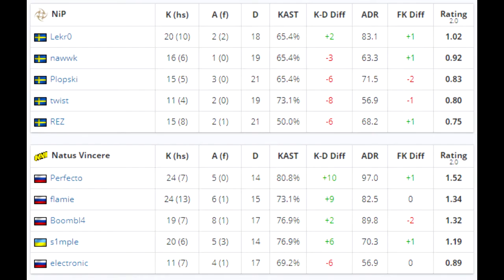CS:GO | NaVi vs NiP | IEM Katowice 2020 | s1mple electronic •